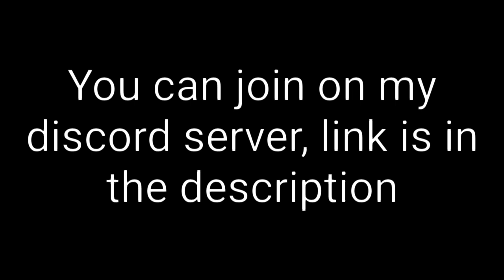If marinette turned into a vampire for 24 hours ✨ | Mlb | Gachaclub | Miraculous ladybug 🐞🐾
💫Characters💫 °
-Marinette/Ladybug
- Adrien/Chat noir
-Alya/rena rouge
-nino/carapace
-chloe/queenbee
-luka
-Lila(Trash)
-Kagami
-Zoé/Vesperia

🌠💫 Socials 💫 🌠

° 🌟Ships that are used in le vid🌟  °

Adrienette
Lukagami
Alya x Nino
Lukanette
Adrigami
"She's just a friend👄"

🔺{🔸APPS USED🔸}🔺
-Gachaclub
-ccp (Cutecutpro)
-Ibispaint x

💮🍩TAGS🍩💮

       °Ignore°

gachaclub gacha gcmv adrienette lukanette gachalife gachamlb mlb miraculousladybug lukchloe justafriend adrienisblind gachareact mlbreacts amv gcmv gachaclubmusicvideo gcmm gachaskit